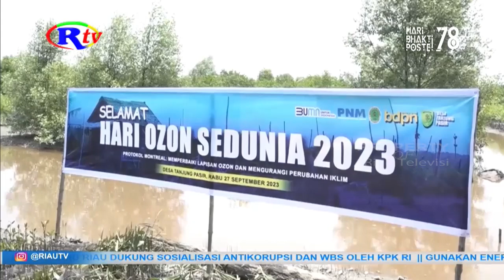KEBUN KELAPA RUSAK, PEMKAB TANAM MANGROVE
Indragiri Hilir, riautelevisi.com-  Sikapi dampak pemanasan global, pemkab inhil, lsm bdpm dan pnm tanam 4.000 bibit mangrove di desa tanjung pasir, kabupaten inhil.

Siapa yang mengira, perairan tenang di desa tanjung pasir kecamatan tanah merah ini dahulunya adalah hamparan kebun kelapa masyarakat dusun sungai seluas lebih kurang ribuan hektar. Pemanasan global akibat menipisnya lapisan ozon menyebabkan naiknya permukaan air laut yang tak terbendung menenggelamkan mata pencaharian masyarakat petani di banyak tempat di kabupaten inhil. Melalui kolaborasi pemerintah kabupaten inhil, lsm bdpm dan pnm melaksanakan penanaman 4.000 bibit mangrove di lahan pertanian masyarakat dusun sungai bandung yang rusak akibat intrusi air laut.

Penanaman 4.000 bibit mangrove di desa sungai bandung diharapkan menjadi jawaban tantangan ekonomi masyarakat petani sungai yang kini beralih ke sektor perikanan sekaligus menjawab upaya mendukung perbaikan kerusakan lapisan ozon melalui upaya konservasi mangrove. (DA)